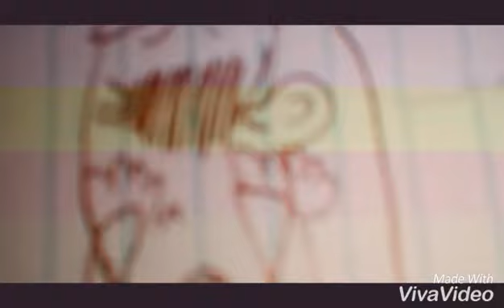Honey lavender map part 5 for missygameplays27(read desc)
Um missy deleted her channel so the map is canceled (?) So i hope you like it :)